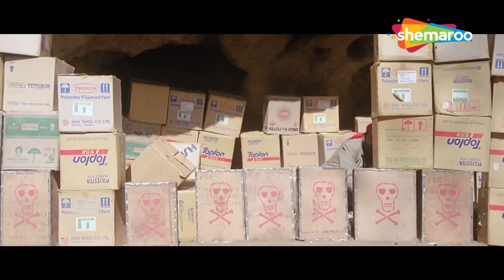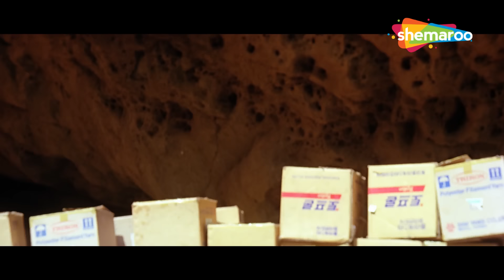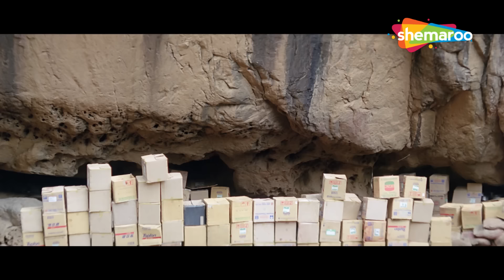Climax - कुबड़े देख इस फाइल को और पढ़ तेरा विनाश ही विनाश है - Ek Hi Raasta - Ajay Devgan - Action HD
A terrorist named Kubla wants to rule India. So, he works with army officer Vikram to steal army information for him. However, there are other including army trainee Karan who want to prevent this which causes problems between them.

Movie : Ek Hi Raasta
Directed by Deepak Bahry
Written by Lalit Mahajan, Sumeet Malhotra
Produced by Chander Sadanah
Starring - Ajay Devgn, Raveena Tandon, Raza Murad, Saeed Jaffrey
Cinematography Damodar Naidu
Edited by Nazir Hakim
Distributed by Tips Muvbsic Films

Bollywood Comedy
Follow us on: